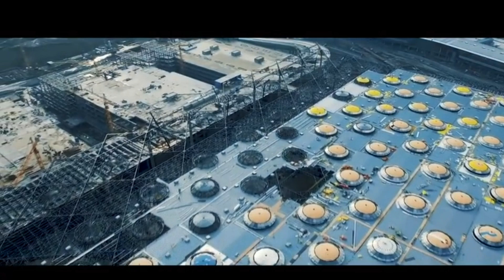İSTANBUL 3. HAVALİMANI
AVRUPANIN EN BÜYÜK HAVALİMANI. İSTANBUL3 HAVALİMANI